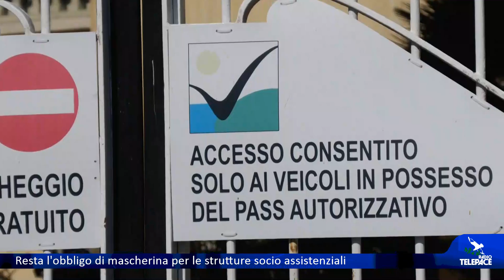Resta l'obbligo di mascherina per le strutture socio assistenziali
Per le strutture assistenziali socio sanitarie resta l'obbligo delle mascherine per pazienti, operatori e visitatori, ma restano anche altri problemi eredità della pandemia ma non solo: quello dei costi di gestione aumentati e quello della carenza del personale sanitario. Domani è previsto a questo proposito un incontro in regione con le associazioni del settore. Sentiamo il presidente di Uneba Liguria partendo proprio dalle disposizioni di Alisa per le RSA.